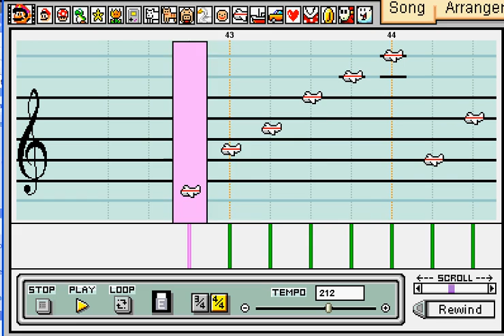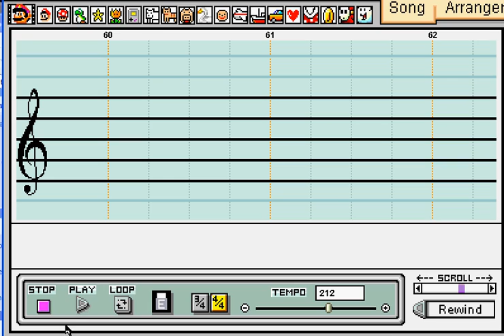Mario Paint Composer - Zelda's Lullaby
I had some problems with the timing, and the recording thing was screwed up. You can abate the distortion by turning your speakers down. I did my best, and this was completed in about 2 hours. Enjoy.